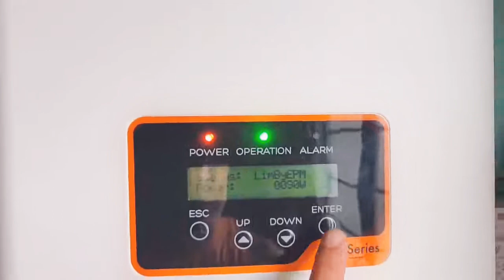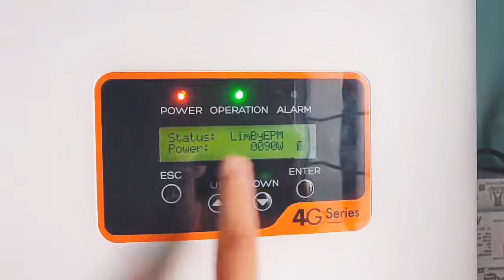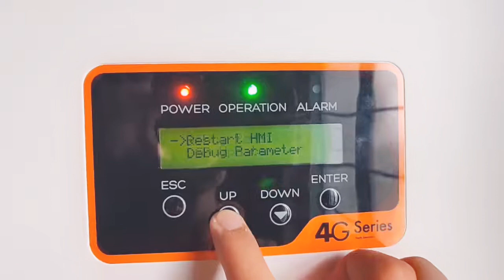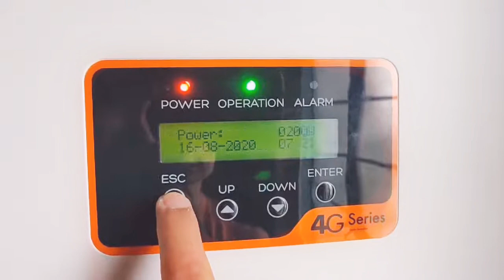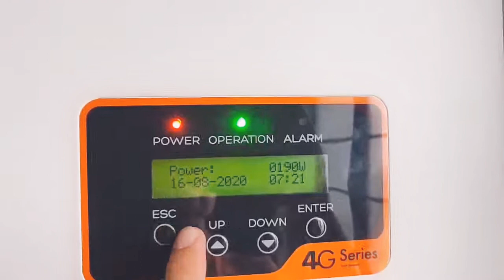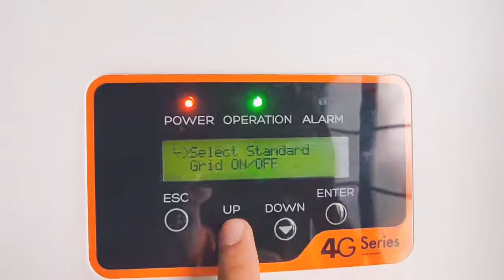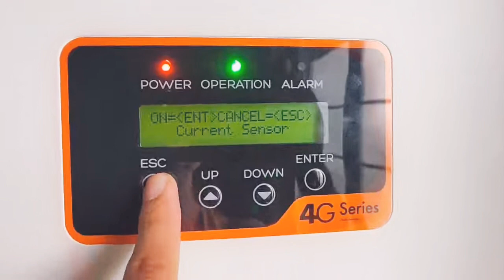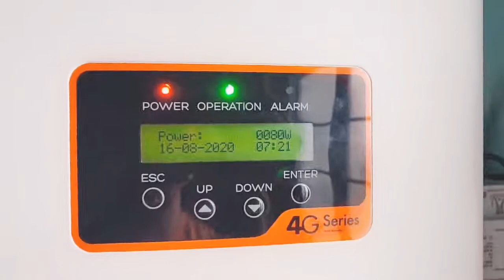How to Set Solis Inverter Current Limiter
To Solis user uli...for sharing...
Paano iset ang limiter to make sure malimit yung maibabato sa DU lalo na pag wala pang Net Metering...

Sa Video, 90W lang load consumption ko, pero pero pag inOff yung limiter nagiging 200W yung harvest...so yung sobra na 110W ay mapupunta sa DU...

So need inON yung current sensor para malimit lang yung harvest based sa load consumption...